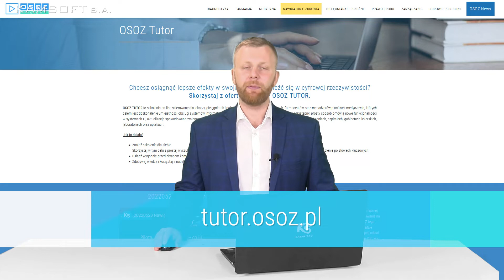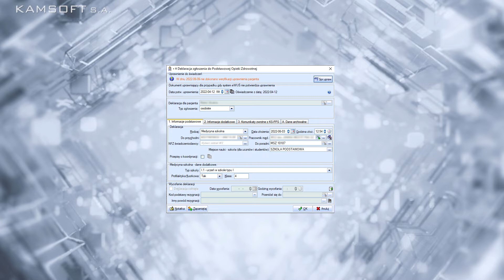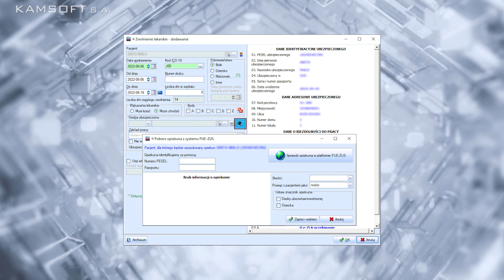Nowości KS-SOMED 5 2022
Użytkowników KS-SOMED zapraszamy do zapoznania się z kolejnymi nowościami. W tym odcinku przedstawimy:
• Nowości związane z obsługą pacjentów z Ukrainy;
• Szczepienia;
• nowości podczas wystawiania eZLA